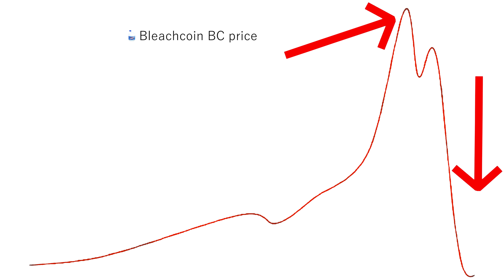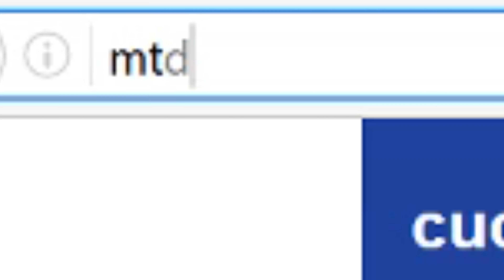Cooking With Crypto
Warning: Do not try. CryptoBo is a bleach drinking professionalist bleachcoin badass. All bleachy beverages are unhealthy but are watered with electrolytes, mixers, and ice in order to soften the tummy turning effects.

BleachCoin is obviously one of the most liquid markets with some of the highest liquidity around. Its like pure liquid so duh doy! Bleachcoin has advanced far past Britcoin in tech that right now it only exists in the various possible futures and is unobtainable in the present universe. You, yes you can start your own Bleach Coin currency ICO and create a coin that can compete on the same level as Cripple. Hold and carry the torch if you will and run with it. Dogecoin did it so why not Bleachcoin? If you have the resources, network, or think you can get someone with the right tools... I have premium select Bleachcoin domains for sale, .net .org .info I think. PM me or something if you want them. Get them while you can before they go up in value and you're left in the dust. Once their gone, their gone!

For a genuine show that actually cooks and talks real crypto... Check out our competition. Cooking With Crypto podcast
...These cyber chefs cook crypto a million times better than I can. It's very possible in fact that maybe you were already looking for them and end up here by mistake. If so. My bad.